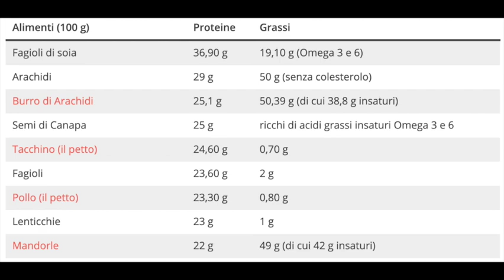MIGLIORI CIBI PROTEICI CON POCHI GRASSI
Tratto dal nostro blog, dove troverai tanti articoli dedicati ad alimentazione e scelte consapevoli per il benessere e la salute.

Avvertenze: le informazioni contenute in questi video/articolo non intendono sostituirsi in nessun modo a parere medico o di altri specialisti. L'autore declina ogni responsabilità di effetti o di conseguenze risultanti dall'uso di tali informazioni e dalla loro messa in pratica. L'allenamento con sovraccarichi, a corpo libero, con i kettlebell, con il trx, e con altri attrezzi può causare infortuni, si consiglia pertanto di prestare la massima attenzione e di eseguire esercizi e metodologie adatte al proprio livello di forma. Consultare il proprio medico di fiducia prima di intraprendere qualsiasi forma di attività fisica o regime alimentare.